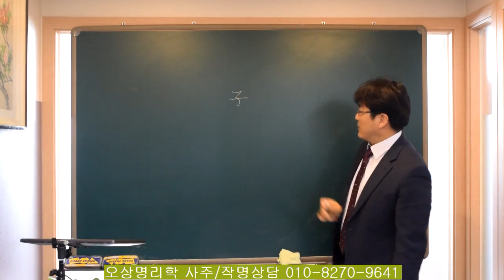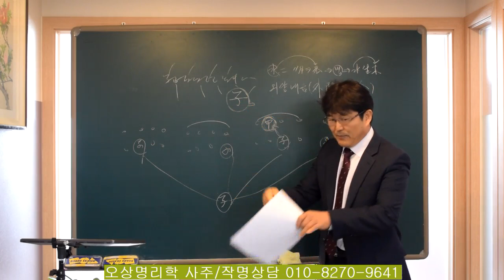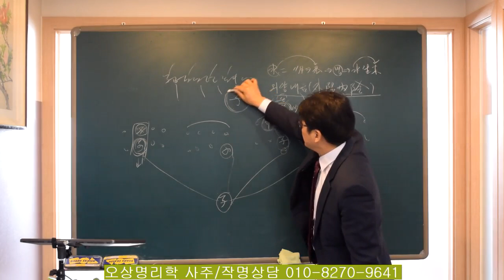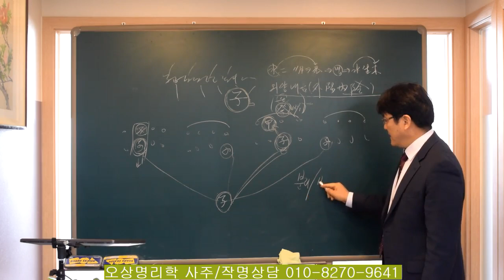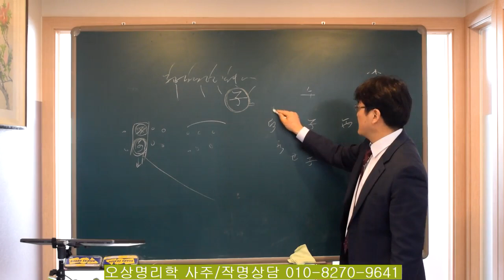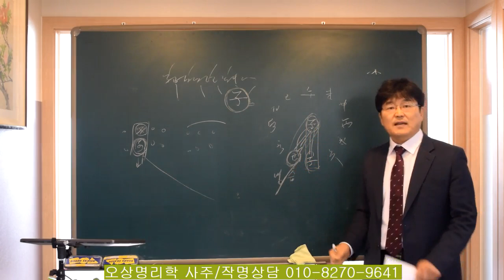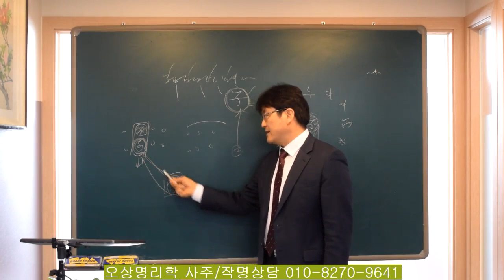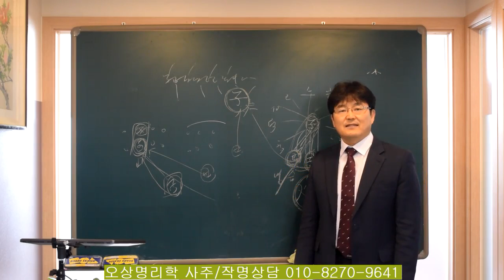사주에서 자가 자를 만날때 일어나는 현상.오상유진석명리학강의